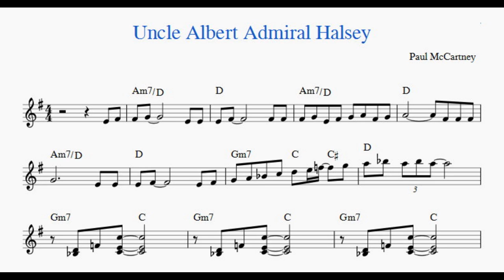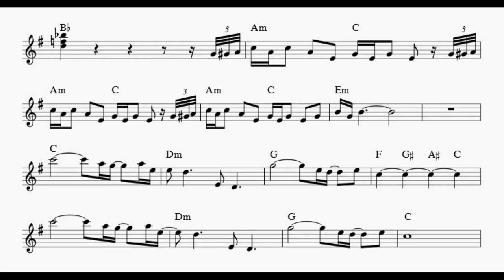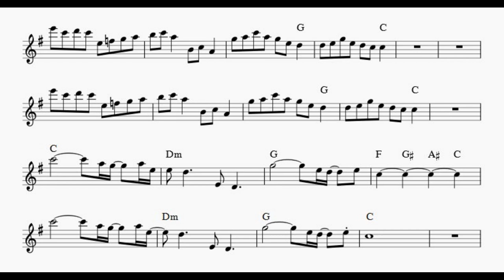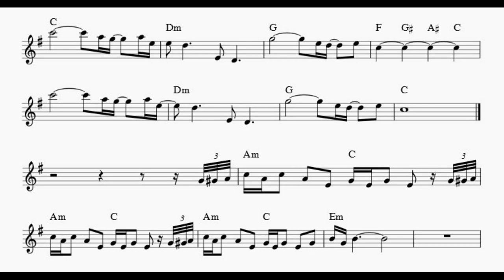Uncle Albert Admiral Halsey